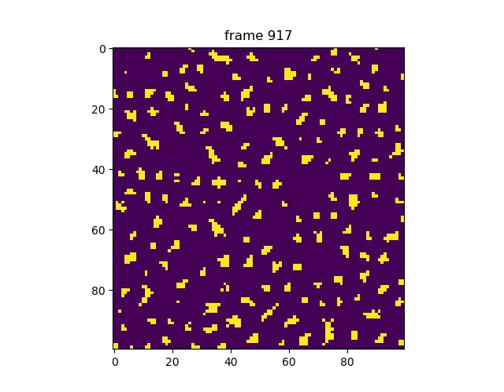Digital Hormone Swarm 10% [100x100]